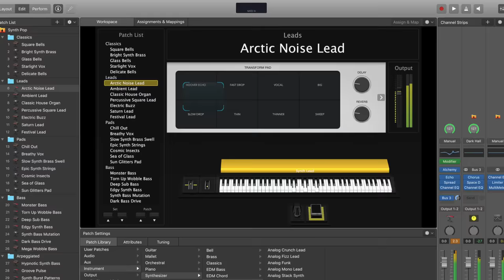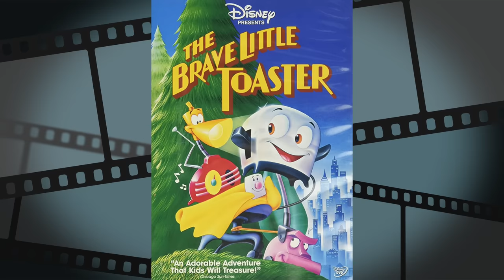Top 10 most AWKWARD Band Moments - Part 4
I'm so awkward...